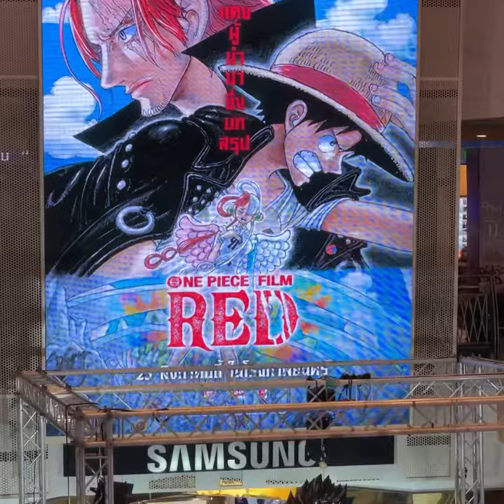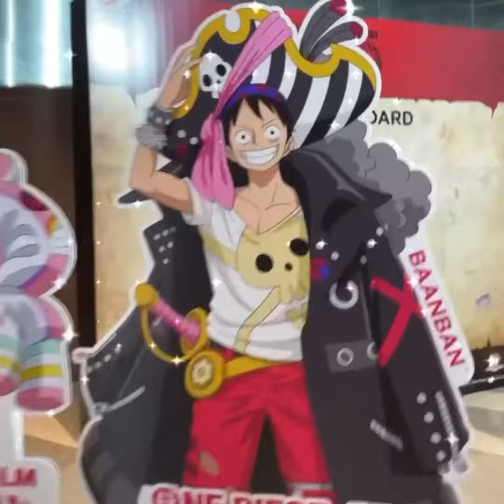รอบสื่อ ONEPIECEFILMRED 2022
ลงช้าไปนิดนึง 🥹